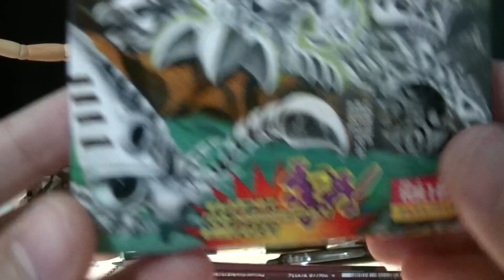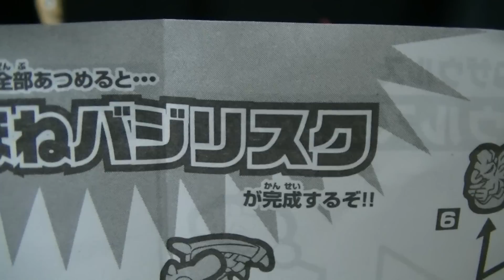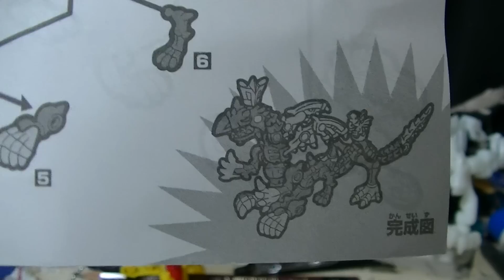【BONE DINOSAURS】 ほねほねザウルス PART1 「トルヴォサウルス降臨！」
ラインナップマジで神ってるぜ☆